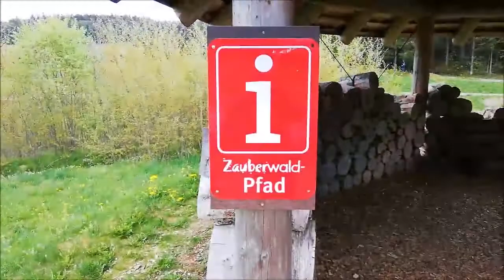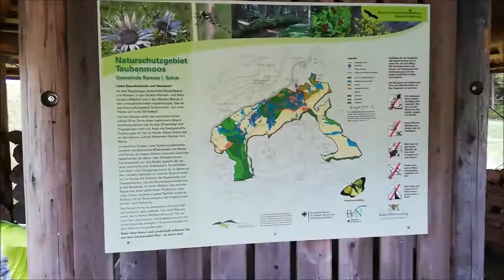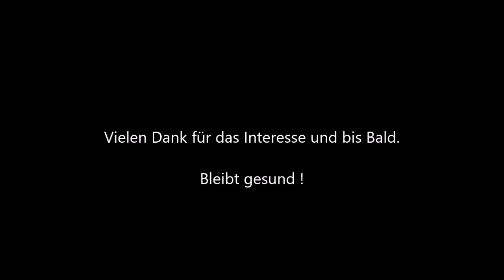Bernau der Film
Lernt das Bernauer Land und Hotel Breggers Schwanen kennen